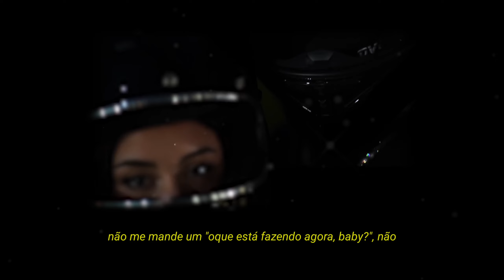drake - search & rescue (legendado/tradução)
Artista: Drake
Legendas por: ph's lyrics
(Não é uma tradução literal)

Deixa o likezinho, ajuda muito :)

Lyrics:
I don't think I'll meet 'em at the places I be
I know I'm a pitbull, but dale, mami
Come and rescue me, whoa
Remember that
Yep, I saw it on the internet
I don't really know how to confess my love
Really seem that God wanna test my love for you
That's why I American Express my love for you
All I know is hit the mall
And see what damage I could do (okay)
I gave you the world
But there's other planets too, and
Okay, now we talkin', yeah, when we talk you gotta listen
I don't wanna go missin', I wanna be consistent
Not a opposition side
Put you in, I won't put you in that fucked up position, I

drake search and rescue
search and rescue legendado
search and rescue tradução
search and rescue letra
melhores musicas do drake
drake search and rescue legendado tradução traduzido pt br
musicas relaxantes
musicas para viajar
drake search and rescue legendado
drake for all the dogs album
drake legendado
drake
drake for all the dogs legendado
search and rescue legendado tradução
child music vibes songs
aesthetic
drake musicas child lofi